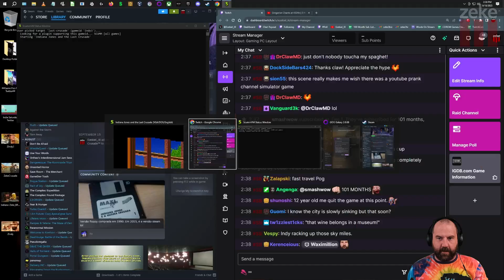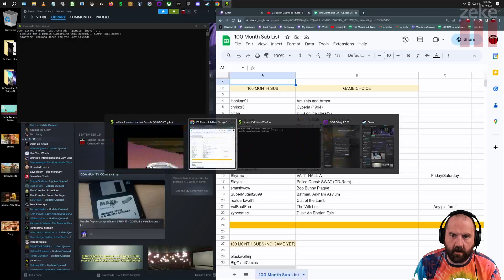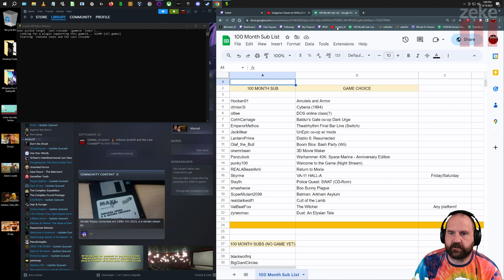Indiana Jones® and the Last Crusade™ (1989) part 2